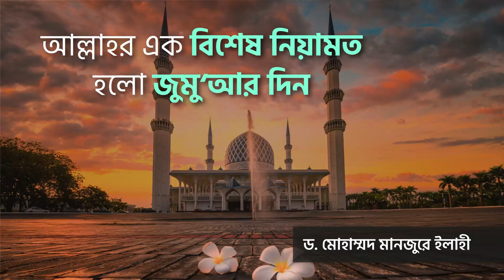আল্লাহর এক বিশেষ নিয়ামত হলো জুমু’আর দিন।। Dr. Mohammad Monzur-E-Elahi